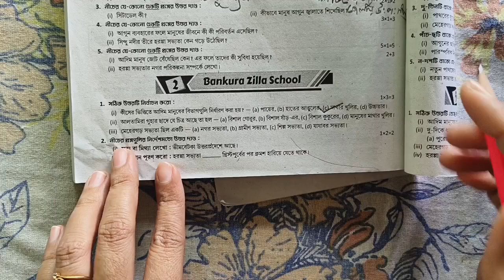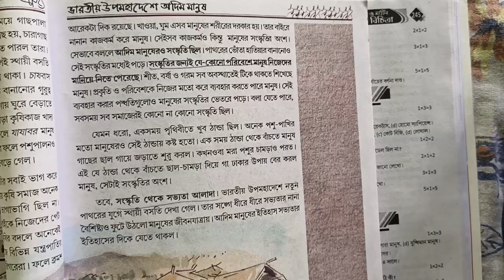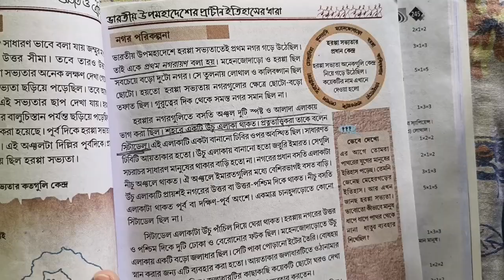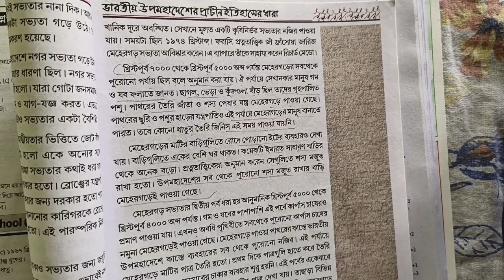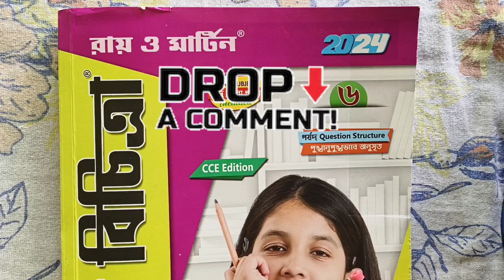Class 6 Ray martin proshno bichitra 2024 history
আজকের ক্লাসে আমি তোমাদের যারা 🧲ষষ্ঠ শ্রেণির
প্রথম পর্বের মূল্যায়নের(2024) জন্য প্রস্তুতি নিচ্ছ তাদের জন্য রায় ও মার্টিন প্রশ্নবিচিত্রা থেকে একটি মডেল প্রশ্নপত্রের সমাধান গুলি খুব সহজভাবে উপস্থাপন করলাম।
Class 6 Ray and martin proshno bichitra 2024 history |
👉 Class 6 ray o martin proshno bichitra 2024 history model 2 💥 ||

class 6 prosno bichitra 2024 history,
Ray o martin proshno bichitra 2024 history 1st summative,
class 6 history 1st summative exam 2024,
class 6 otit o aitihya,
class 6 history 1st unit question answer,
class 6 1st unit test history question paper 2024 ,
class 6 history suggestions,
1st summative history suggestion,
Class 6 history suggestions 2024,
Class 6 1st unit test,
Class 6 1st unit test history model,
History question answer,
class vi history paper 2024 ,
history model question paper,
class 6 wb board,
class 6 wb board history,
1st summative evaluation 2024 class 6 itihas,
class 8 history important questions and answers,
1st unit test suggestion class 6,
first unit test suggestion class 6,
1st summative exam suggestion class 6 ,
Class 6 first summative evaluation 2024,
class 6 first term syllabus 2024,
1st unit test suggestion class 8,
class 6 math suggestion 2024,
1st term syllabus class 6,
1st term suggestion class 6,
1st term history suggestion class 6,
1st unit test class 6,
1st term অতীত ও ঐতিহ্য class 6,
1st summative history,
1st summative exam suggestion,
wb board class 6 history suggestion 2024,
History question answer, question paper with answers,
class 6 ray and martin prashna bichitra history question answer class 6,
class 6 first  summative history,
1st summative evaluation 2024,
class 6 history important questions and answers,
ray and martin prashna bichitra class 6,
suggestion class 6,
1st unit test suggestion class 6,
1st summative exam suggestion class 6,
প্রথম পর্বের মূল্যায়ন 2024,
মডেল প্রশ্নপত্র,
ষষ্ঠ শ্রেণির প্রথম পর্বের মূল্যায়ন,
ষষ্ঠ শ্রেণি,
ষষ্ঠ শ্রেণির অতীত ও ঐতিহ্য,
মডেল প্রশ্নপত্র